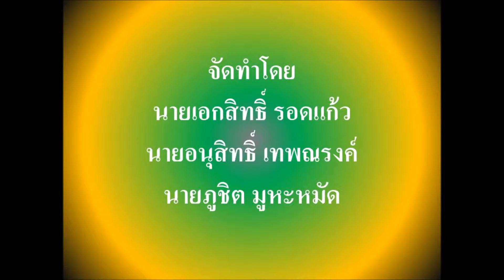SAGO WITH COCONUT MILK